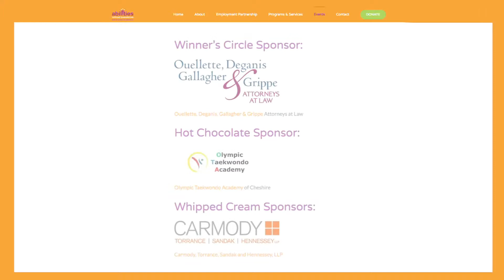Abilities Without Boundaries Overview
Abilities Without Boundaries where the possibilities are endless. Our mission is to empower individuals with disabilities the freedom and opportunity to succeed in social and vocational pursuits within a safe, nurturing environment.